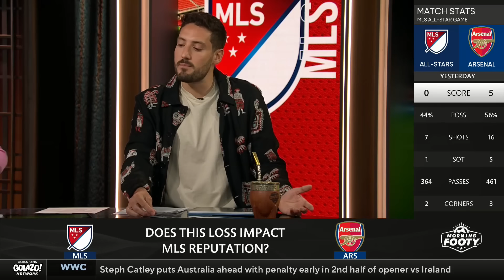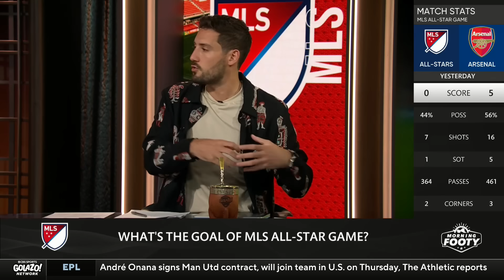Has the loss to Arsenal impacted MLS' reputation? 🤔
On Morning Footy the crew debate whether MLS should continue to bring top European clubs over for their All-Star game after last night’s 5-0 thrashing by Arsenal? 🤔